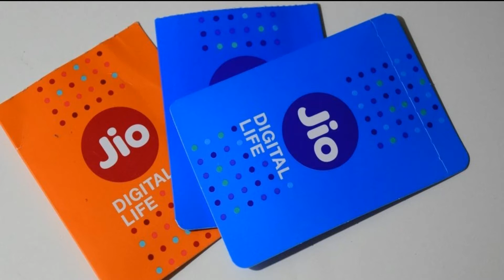JIO SUMMER SURPRISE OFFER IS NO MORE | TRAI SAY JIO NOT TO GIVE FREE 3 MONTHS OFFER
Trai said jio not to give free 3 months offer again.
So this offer is available till 6 april only.
So recharge soon for 3 months free offer and 303 one month plan.
There is chance that TRAI allow jio to extend date 2 or more days.
Don't take risk just recharge now.